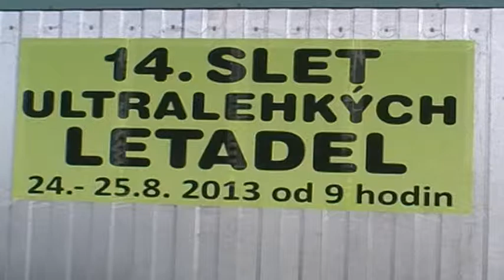Detrichov letiste 2013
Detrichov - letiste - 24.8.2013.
14. slet ultralehkych letadel...